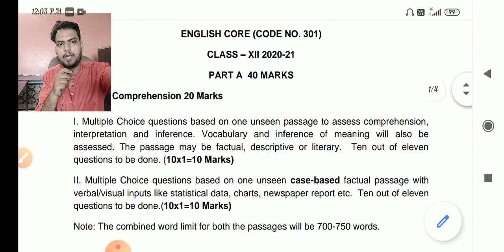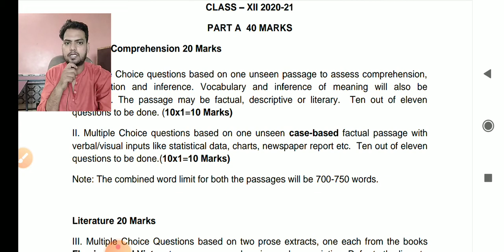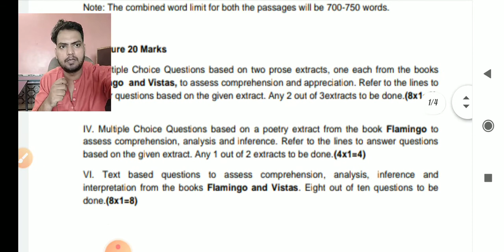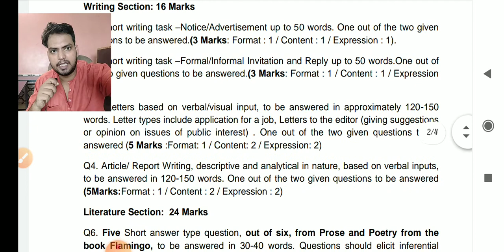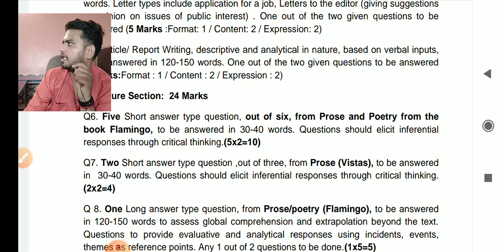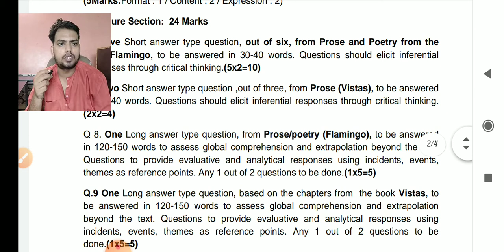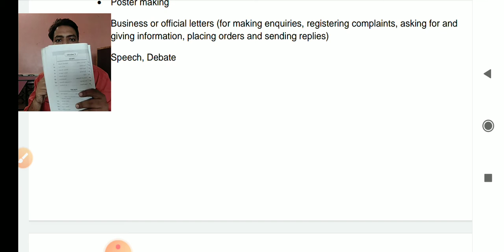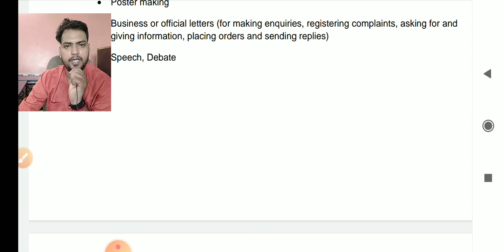new syllabus of english class 12th|| cbse reduced 30% syllabus|| NEW PATTERN OF PAPER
SUMMARY OF ALL CHAPTERS CLASS 12TH ENGLISH .
1. Rattrap
complete play  list class 12th